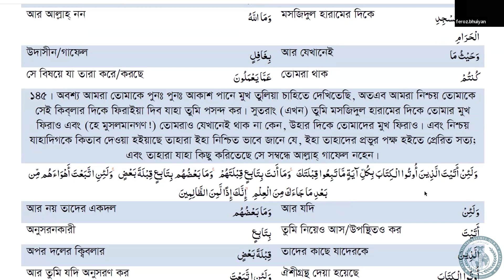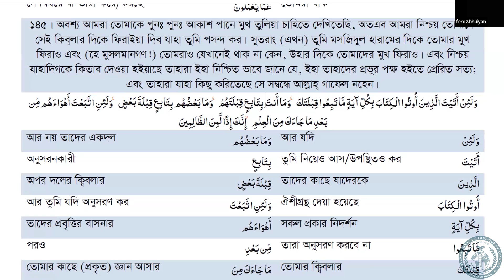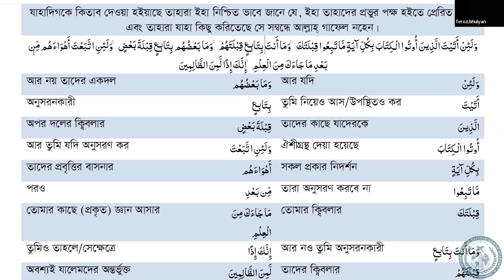Tarjamatul-Qur'an | Bangla | Surah Al-Baqarah | v.145-146 | Lesson #66 | ITQA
Lesson #66 of Qur'an translation in Bangla, organised by the International Talimul-Qur'an Academy United Kingdom.